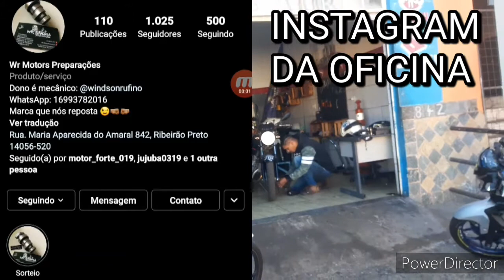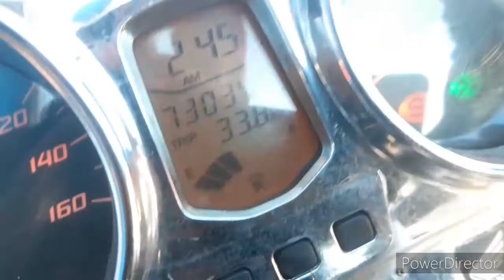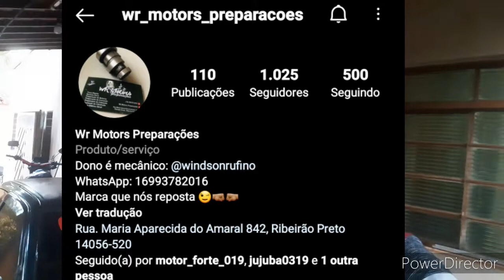MINHA TWISTER MOTORZÃO ESTÁ NAS RUAS 😍🚀🔥 *WR PREPARAÇÕES*